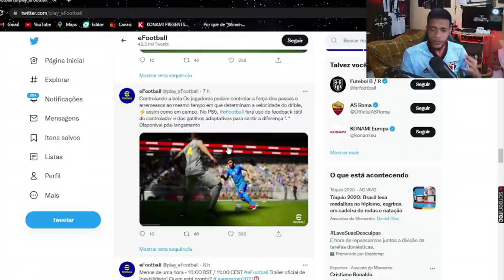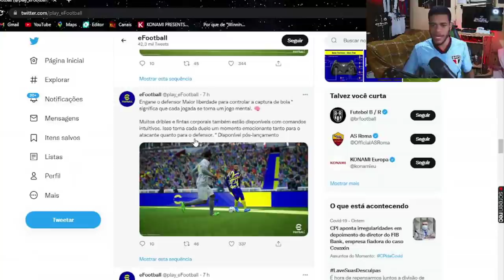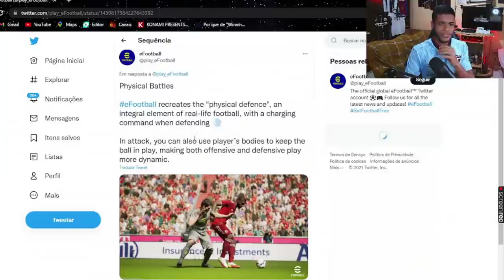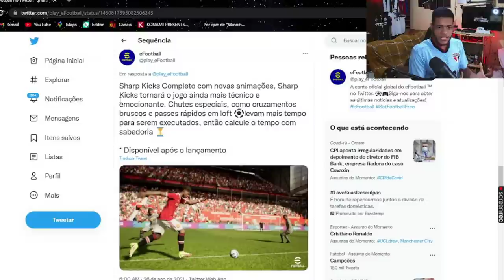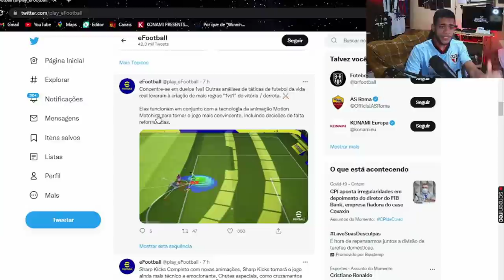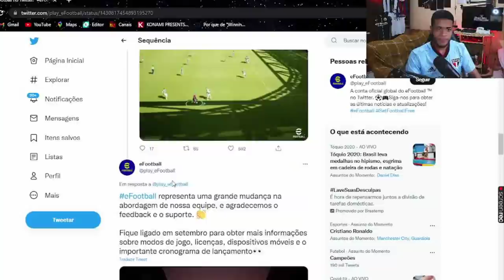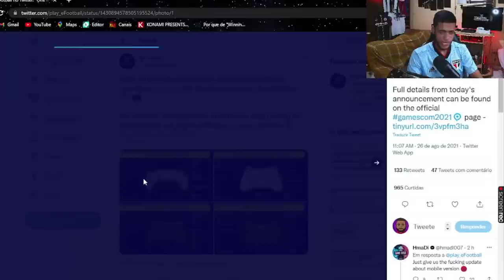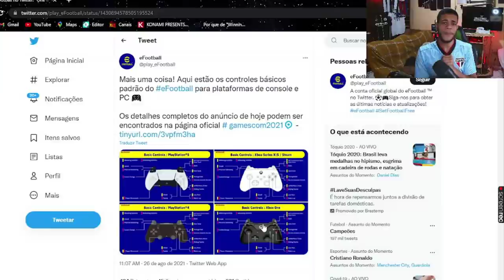PES 22 (EFOOTBALL) SAIU TUDO! TODAS NOVIDADES INCRÍVEIS DE GAMEPLAY! É OUTRO JOGO!